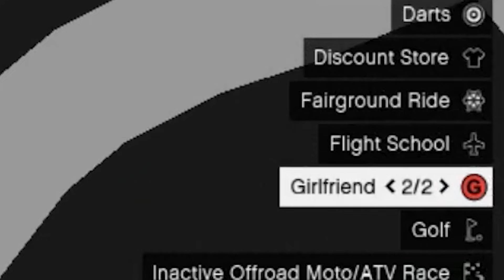GTA 5 - Secret Phone Cheats! (PC, PS & Xbox)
Part 2

0:00 | JetPack Cheat
1:13 | Money Cheat
1:48 | FreeFall  (Skyfall) Cheat
2:51 | Slow-motion Aim Cheat
4:06 | Explosive Weapon Cheat
5:00 | Girlfriend Cheat
7:19 | Super Power Cheat

GTA 5 -  All new PC Cheats 2020! (Money, Jetpack, Flying Car) - GTA 5 Infinite Money Glitch

Madd Mike is the GTA 5 Gaming Channel Where you will get GTA 5 Epic Gameplay Videos, GTA 5 Secret Missions + Easter Eggs as well as GTA 5 funny moments!